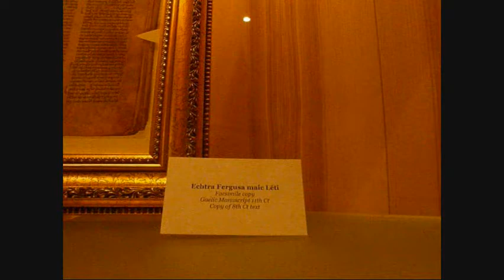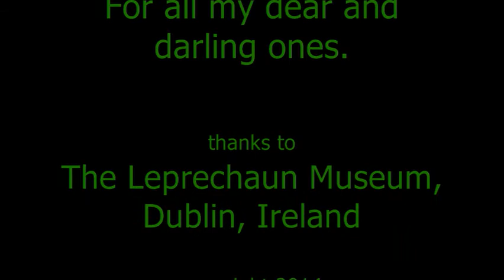A Little Lore from the Leprechaun Museum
A little legend and lore from the Leprechaun Museum  in Dublin. find out about the Banshee, the pooka, and the people of light.